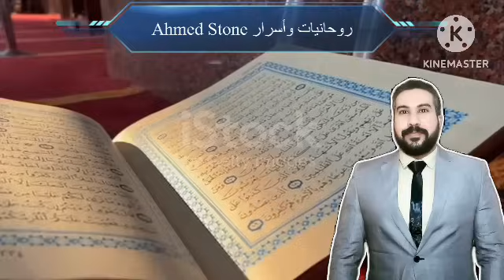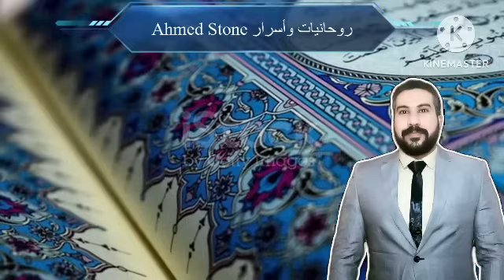في الاثنين15رمضان ضع يدك على قلبك واقرأ هذاالإسم11مرةسيصلك مبلغ كبير من المال وتكون غنياوتحقق ماتريد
والله ثم والله ضع يدك على قلبك وإقرأ هذا الإسم 11 مرة سيرسل لك الله تعالى شخص يعطيك ويتصدق لك بالمال

الدعاء المستجاب لقضاء الحاجة مجرب,جلب الرزق وتيسير الامور وقضاء الحوائج,الصلاة الإبراهيميه,آيه الرزق,روحانيات وأسرار Ahmed Stone,روحانيات,Ahmed Stone,ahmed stone,​⁠​⁠​⁠@rwhanyat-waasrar.AhmedStone